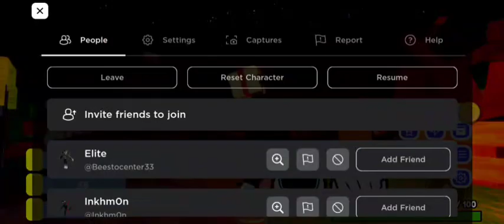How to get the 2 new badges + showcase in return to animatronica|fnaf World rpg(READ PINNED COMMENT)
Hey guys! today I will show you how to get the 2 new badges + showcase in return to animatronica | fnaf World rpg